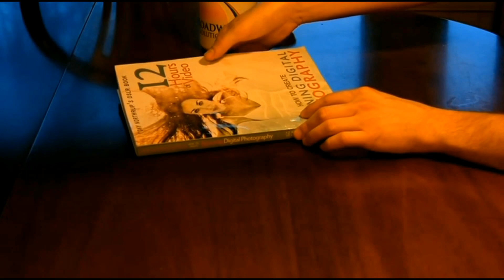Uppsala By SONY